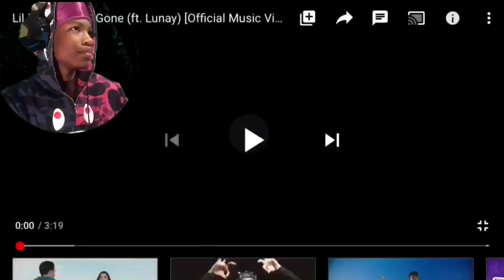Lil Mosey Top Gone Music video reaction